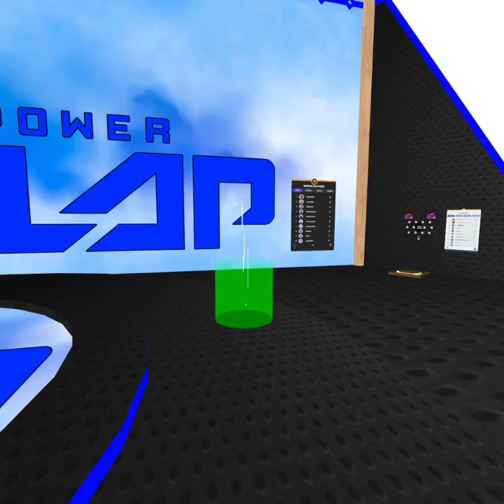vr slap battle (funny ending)